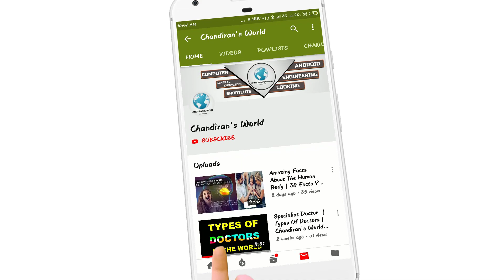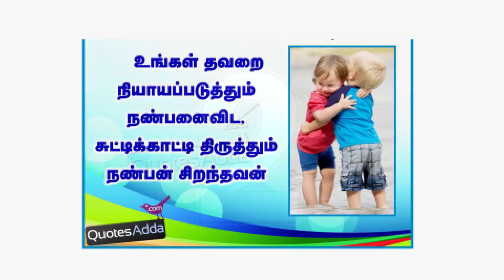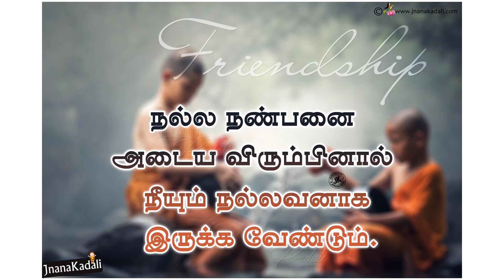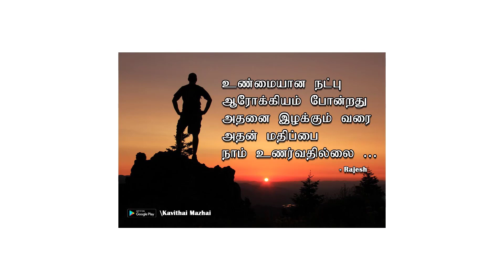Friends Motivational Quotes In Tamil | Best Friend Quotes In Tamil | Friendship Quotes In Tamil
15. Top 10 Best Indian Bodybuilders

IF YOU ARE INTERESTED IN LEARNING HOW TO MAKE ANDROID APPS IN TAMIL
THIS IS MY ANOTHER CHANNEL BUT THE SOUND QUALITY IS NOT CLEAR